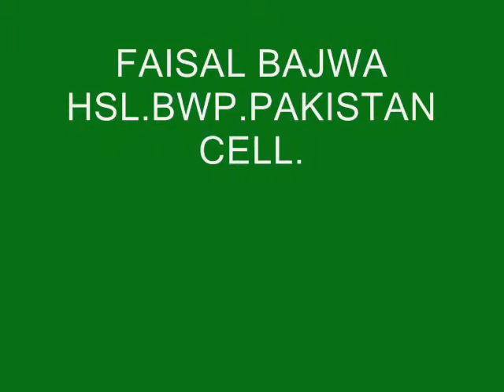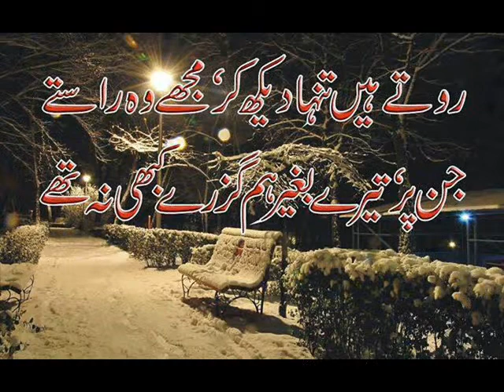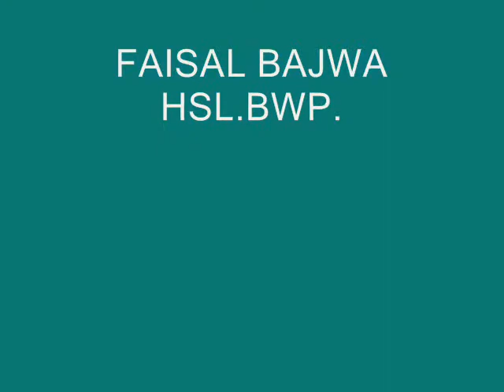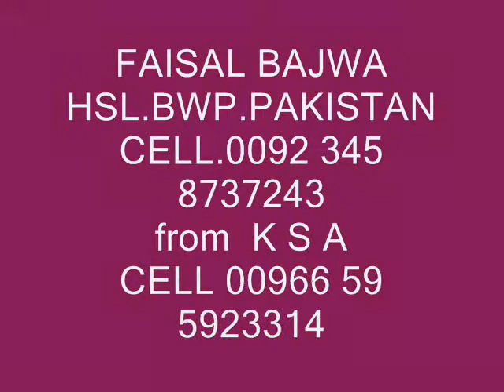vich pardesan de